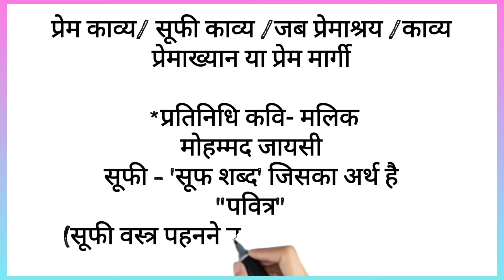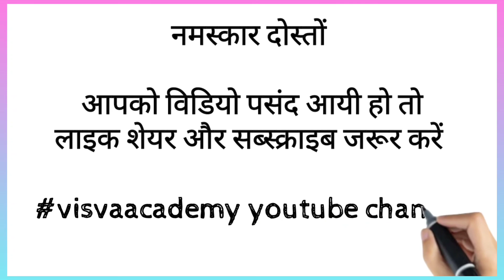Hindi sahitya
हिंदी साहित
 हिंदी साहित्य का इतिहास
साहित्य हिंदी कैसे पढ़ें
हिंदी मीनिंग हिंदी का प्रेम काव्य
 हिंदी प्रेमाश्रय काव्य
 हिंदी प्रेम मार्गी काव्य
हिंदी पेपर हिंदी कंपटीशन एग्जाम कंप्लीट
 हिंदी टॉपिक वाइज हिंदी
हिंदी का इतिहास
हिंदी का संपूर्ण इतिहास
hindi
hindi history
history
hindi exam
hindi ka sahitya
prem margi kavy